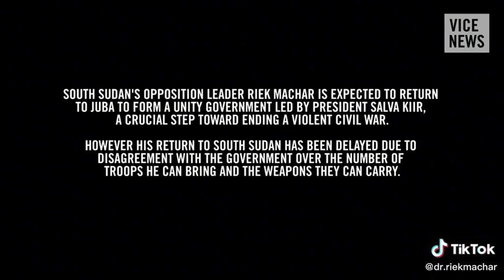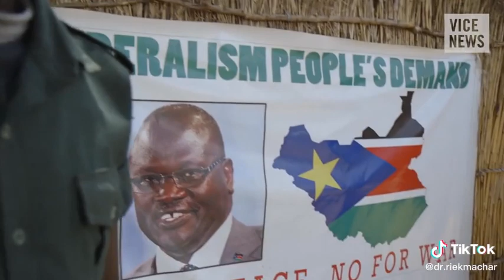Riek Machar, Maybe my presence in Juba will stop fighting in South Sudan.